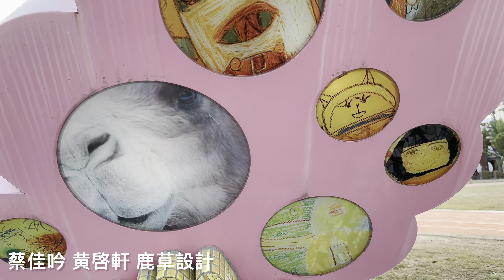越來越多的建築師想要設計孩子們的天堂，這間國小就是了！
新南國小
地址： 708台南市安平區怡平路6號